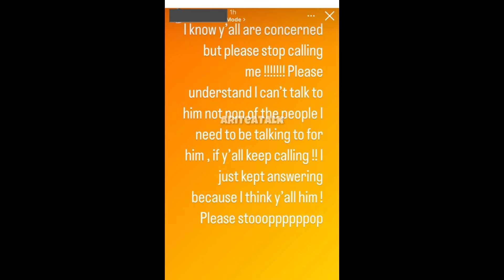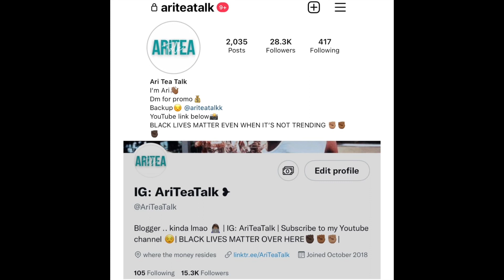QUANDO RONDO SHOT !!!!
This link will take you to my Celebrity tea page, my website for my business & much more .. :